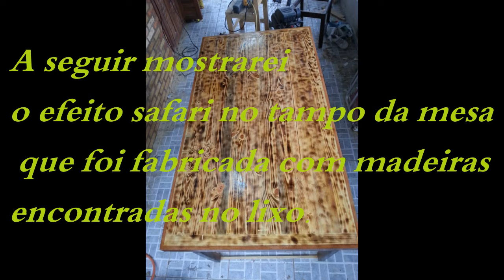Como fazer mesa com efeito safari? Aqui você descobre!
Programação:
.Mundo das abelhas sem ferrão
.Tudo sobre plantas